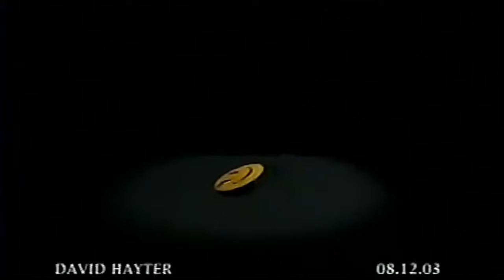De Anime a LIVE ACTION : Shingeki No Kyojin de Andy Muschietti y AKIRA de Taika Waitti ¿Que PASÓ?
En 2018, uno de los proyectos más llamativos de Hollywood fue el de adaptar shingekinokyojin a imagen real por parte del director argentino Andy Muschietti, quien acababa de iniciar "IT". A rumores de esta adaptación de Attack On Titan, se les sumó el siguiente año Taika Waititi con una propuesta para adaptar AKIRA.